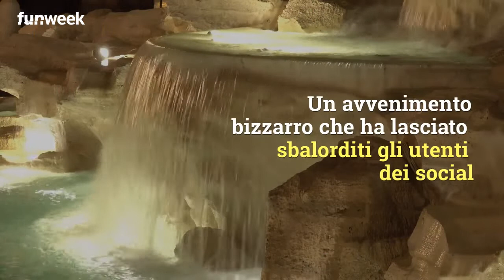Fontana di Trevi, l'impressionante copia realizzata nella stazione metro di Seul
In Corea del Sud, precisamente nella stazione Jasmin della metropolitana di Seul, è stata ricostruita una copia della Fontana di Trevi. Critiche sui social

Pic Kikapress/Getty

LEGGI ANCHE: In pochi lo sanno, ecco perché si usa gettare le monete nella Fontana di Trevi